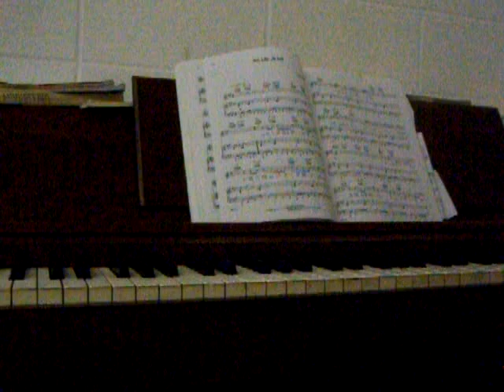BILLIE JEAN -EASY !!!!piano lesson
this is a tutorial of how to play billie jean on the piano

Starts off with intro.

then break down,

ends.